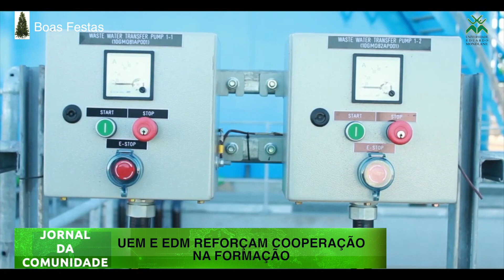Jornal da Comunidade nr. 294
UEM enaltece papel do governo para o alcance da excelência na investigação.
Face a insuficiência de orçamento, Reitor apela maior dinâmica na busca de soluções.
UEM e EDM reforçam cooperação na formação.
UEM intensifica uso da Tecnologia Assistiva para promover Educação Inclusiva.
Especialista apela intensificação da educação sexual na comunidade
Académica de Maputo conquista medalha de bronze no africano de voleibol de sala da zona VI